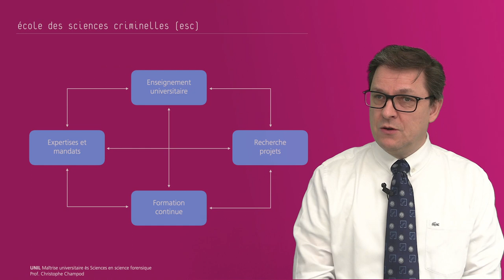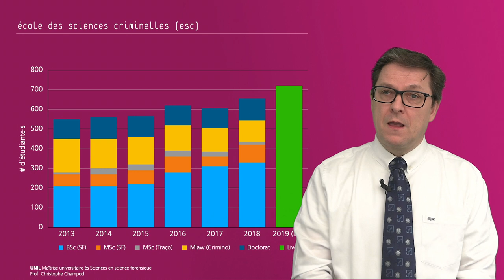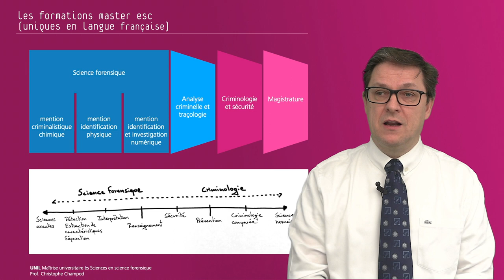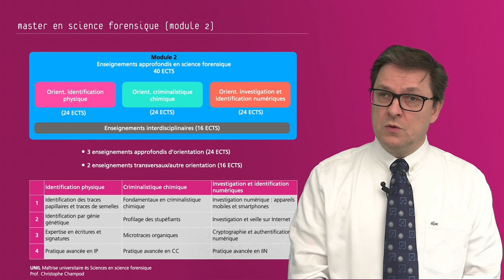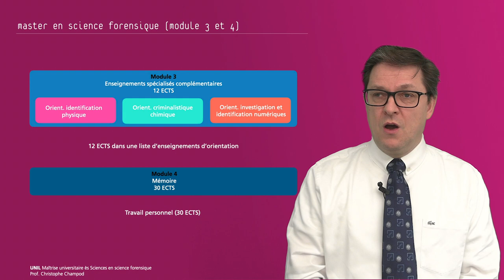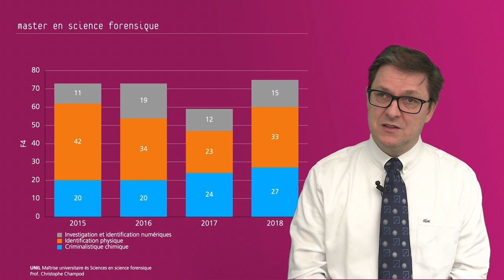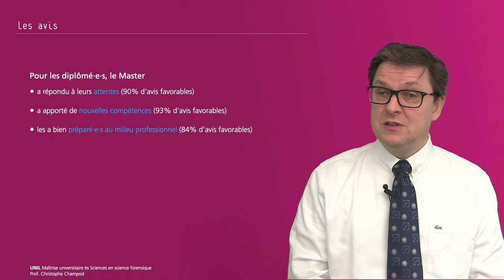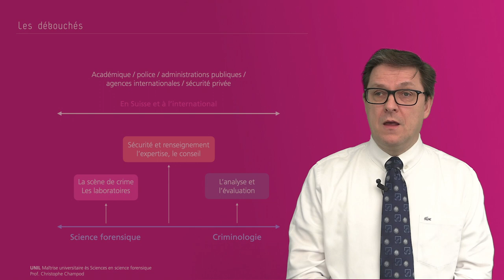Master ès Sciences en science forensique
Présentation de la Maîtrise universitaire ès Sciences en science forensique dans le cadre de la Journée des Masters 2021 de l'Université de Lausanne.